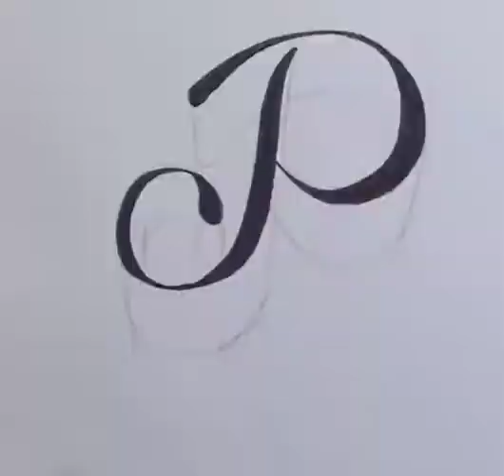Praveen Kumar P.K.T.P.T.(2)